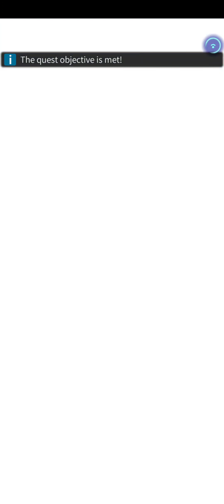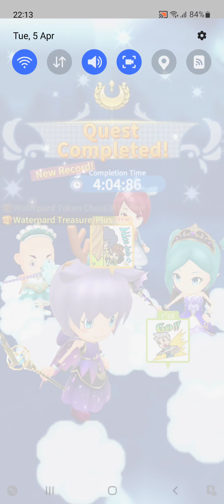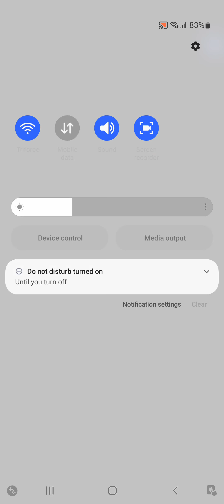[Mobile; Fantasy Life Online] Adventure -- Event: Waterpard Attack! Return of the Icy Whip! Part 1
--- Stages:

Basic: Reencountering the Waterpard
Standard: The Increasingly Powerful Waterpard
Advanced: The Fanged Assaulter from Water
Mega: The Vandal from Water
Ultra: Gales and Billows!